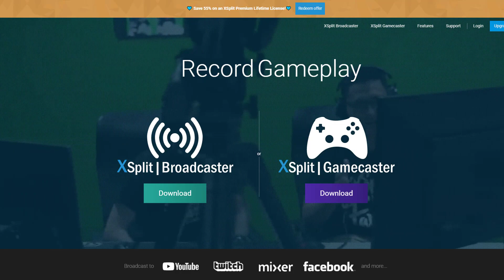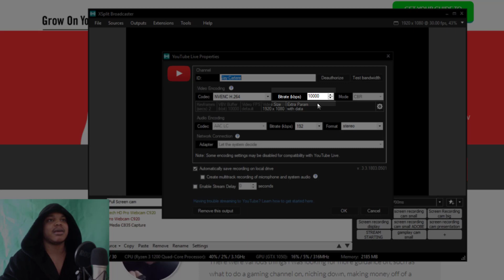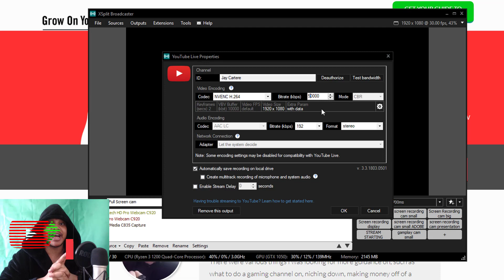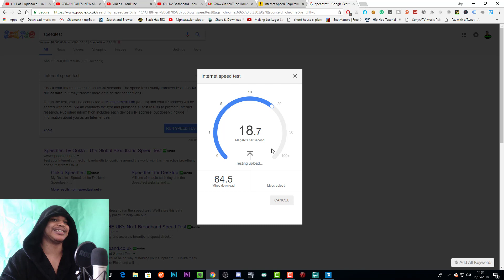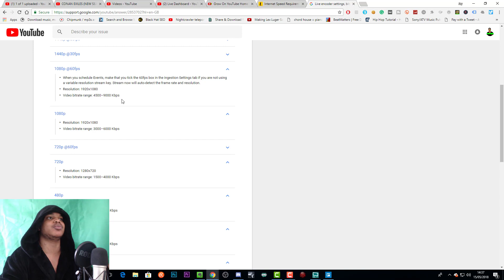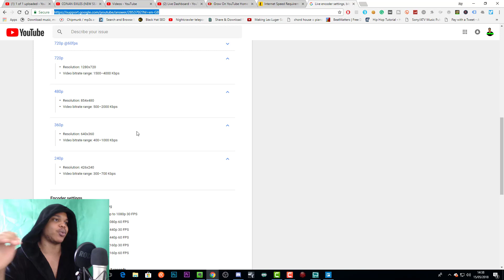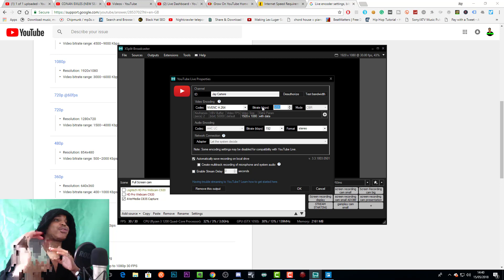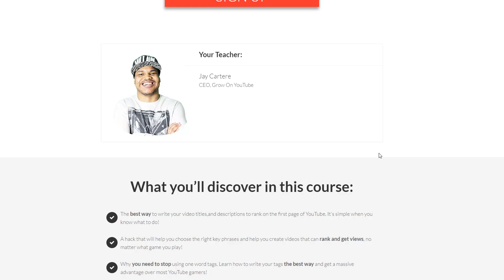Best Way To Fix Lag In XSplit - How To Fix Streaming Lag - XSPLIT PC Setup Tutorial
I wrote a fiction book.

Learn the Best Way To Fix Lag In XSplit 2018 in this XSplit PC tutorial.

In this video I'll be showing you how to fix streaming lag in XSplit in 2018. I'll also be showing you the best bitrate to use for your internet speed so you can fix lag for your streams.

GROW YOUR YOUTUBE CHANNEL WITH THESE TOOLS!

GROW YOUR GAMING CHANNEL ASAP AND GO FULL-TIME ON YOUTUBE WITH THIS COURSE:

DISCOVER HOW TO GET MORE VIEWS ON YOUR YOUTUBE GAMING CHANNEL

JOIN THE GROW ON YOUTUBE MEMBERSHIP AND GET MY HELP TO GROW YOUR YOUTUBE GAMING CHANNEL

APPLY FOR A YOUTUBE CHANNEL REVIEW FOR ADVICE TO IMPROVE YOUR YOUTUBE CHANNEL

THESE ARE THE TOOLS I USE FOR MY BUSINESS